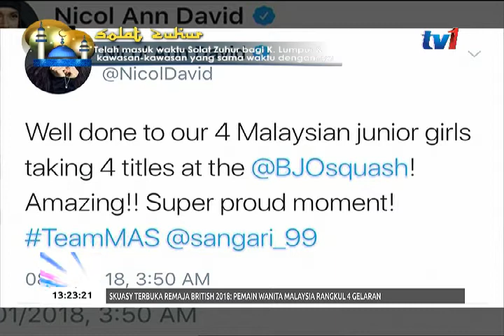SKUASY REMAJA TERBUKA BRITISH – MALAYSIA RANGKUL EMPAT PINGAT EMAS & SATU GANGSA [8 JAN 2018]